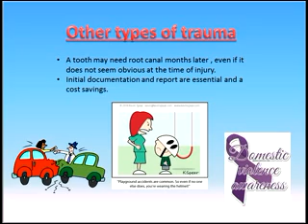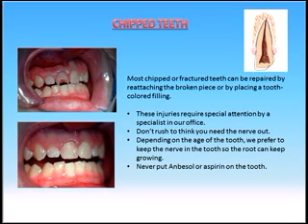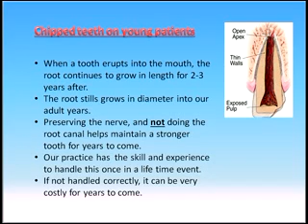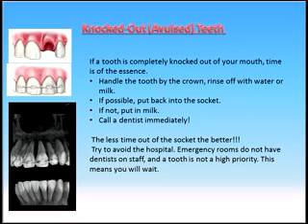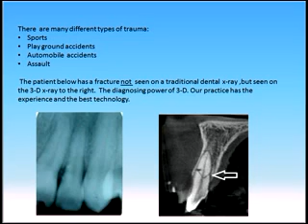Dental Trauma to Teeth_xvid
sinus or root canal, Dr. Trava, Oh, Petis,Bauer, and Shon can help in New Jersey Endodontics ,Root canal is oue expertise. Planmeca 3D cone beam imaging allows us to diagnosis in many ways.